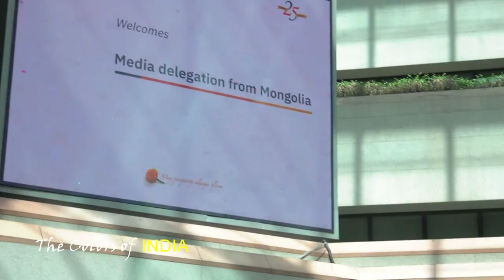Colors of India | MNB World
MNB World journalist Battseren MNB WORLD visited India, a country of diversity and cultural wonders.